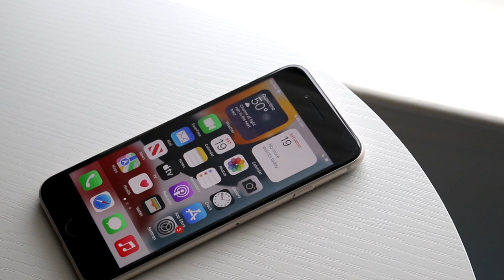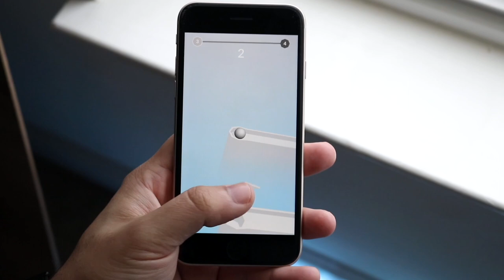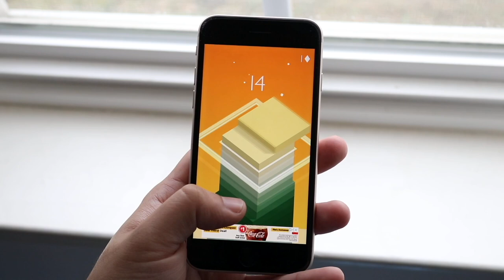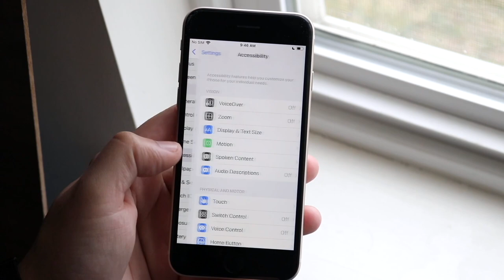I Used To Love This iPhone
Let's take a look at I Used To Love This iPhone